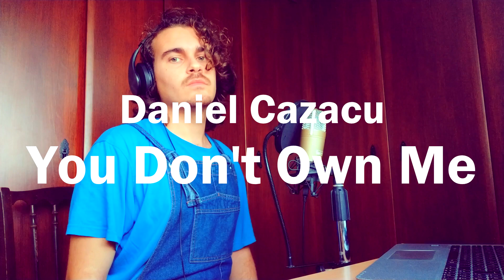YOU DON'T OWN ME (Lesley Gore in the style of Kristin Chenoweth & Ariana Grande) - Daniel Cazacu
I'm back with some music at last!! I reeeeally wanted to upload this cover of a very covered song which I just love. The original song is by Lesley Gore, although I knew it when I was little from the comedy 'The First Wives Club', although in 2016 it got viral thanks to Grace's version in 'Suicide Squad'. However, this version is Kristin Chenoweth and Ariana Grande's. The funny thing is that Kristin seems to be following me around wherever I go lately, so this is my personal tribute to this strange hunt.

To be fair, I think it's such a very strong song and I feel a great conexion with what it says, so this weekend I started working on it and here I bring the result of my hard work. I really hope you like it a lot!! ❤